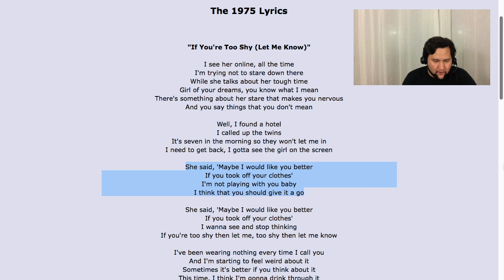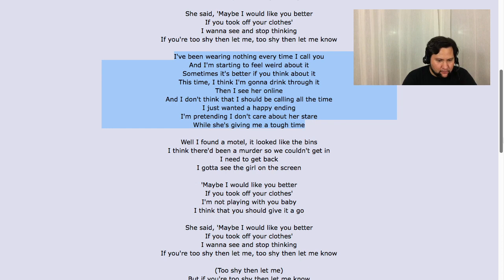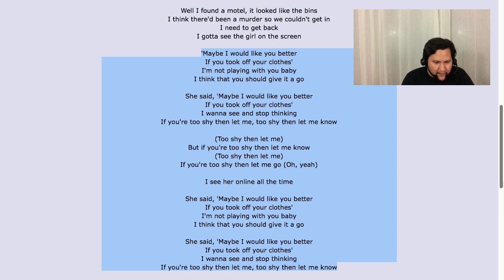“The 1975 - If You’re Too Shy (Let Me Know)” 😳 ¡Analizamos la letra! | Teacher Alfred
Bienvenidos a un nuevo episodio de LYRICS by Teacher Alfred. Videos donde analizaremos las letras de tus canciones favoritas.

¡Tus likes y comentarios son muy valiosos!